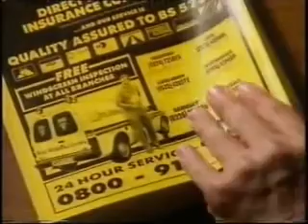Advert - Auto Windscreens - 1993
An advert for Auto Windscreens aired in 1993.

All my uploads are from my own collection of video clips taped on VHS from my childhood - please do not reuse.